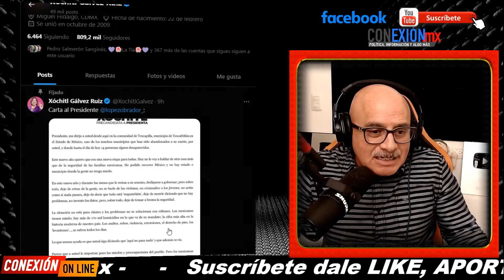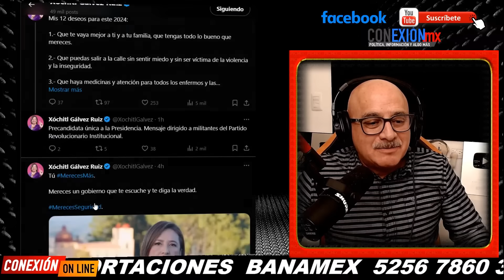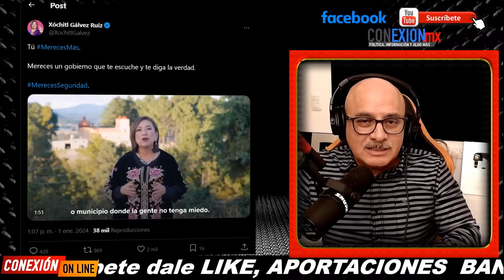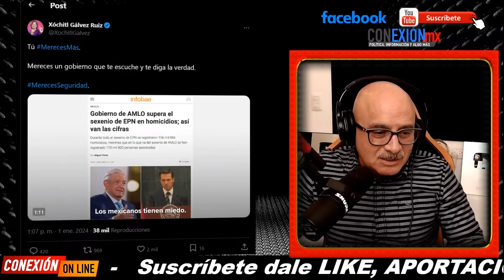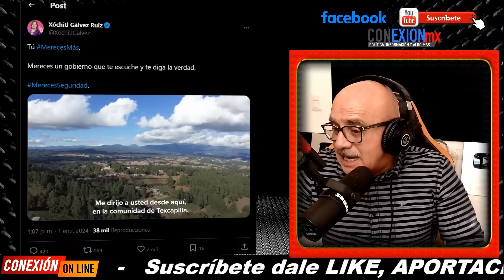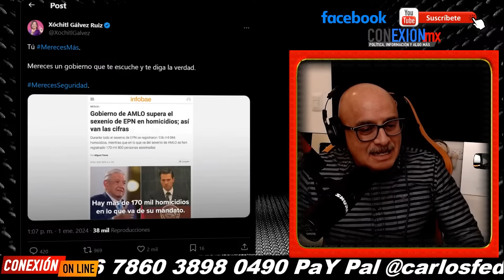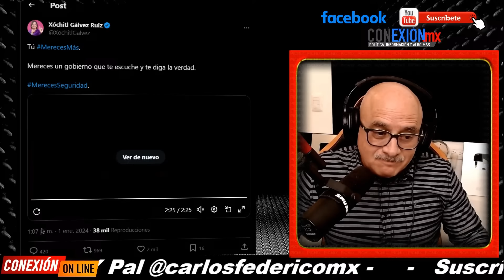De vergüenza el comienzo de año de Xóchitl, vuelve a cometer error, empeorando, Obrador su talón de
De vergüenza el comienzo de año de Xóchitl, vuelve a cometer error, empeorando, Obrador su talón de Aquiles.
No propone y seguidores se decepciona.

APORTACIONES:
BANAMEX  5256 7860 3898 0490 OXXO o SUCURSAL